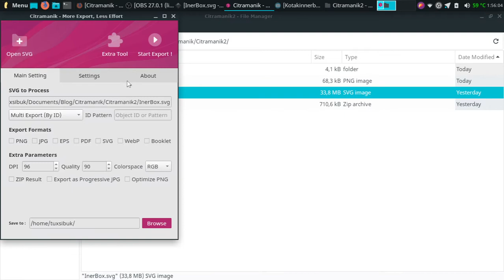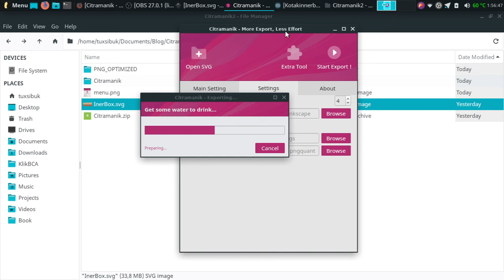Citramanik 1.3.0 Mempermudah Export file SVG (Page Export Inkscape) - Optimized PNG di Ubuntu 18.04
Aplikasi Citramanik mendapat pembaharuan pada 17 Agustus 2021 (Kemerdekaan RI). Pada versi 1.3.0 ini sudah terdapat fitur baru export ke Optimized PNG yang ukuran filenya bisa lebih kecil tapi tidak terlalu mengurangi kualitas gambar.